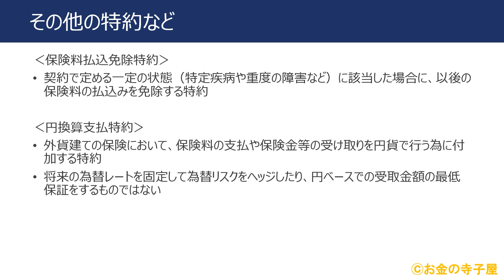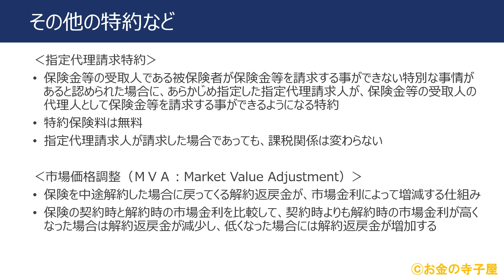ＦＰ２級本格講座－リスク06特約の種類と内容